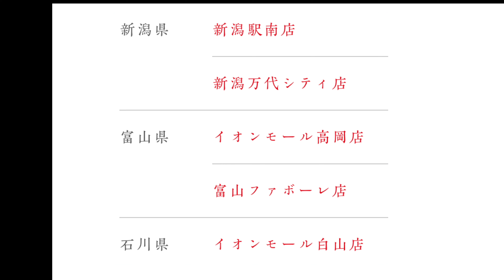おいしいスパゲッテイが食べたい！！カプリチョーザのカルボナーラがお気に入りです。夜のカプリチョーザ江の島店。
0:00　オープニング
0:44    カプリチョーザ江の島店
2:04　カルボナーラがおいしい！！

（MUSIC）
Your Hearing - Tape Machines
The Shiny One - Big Girl